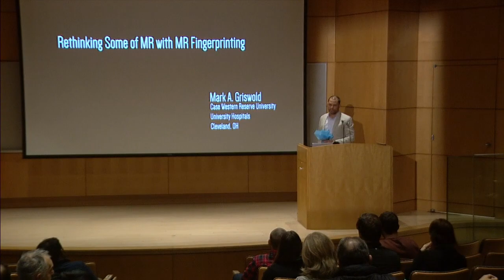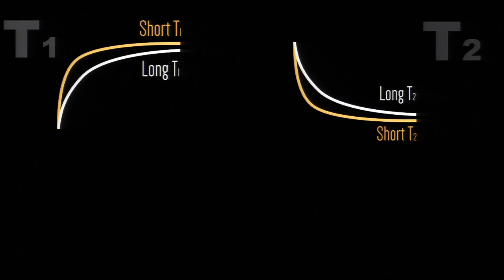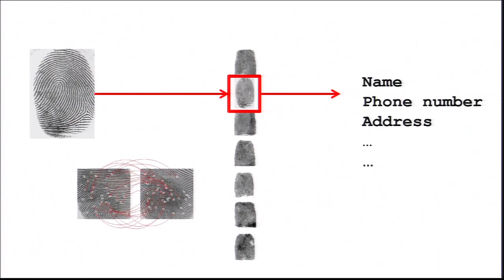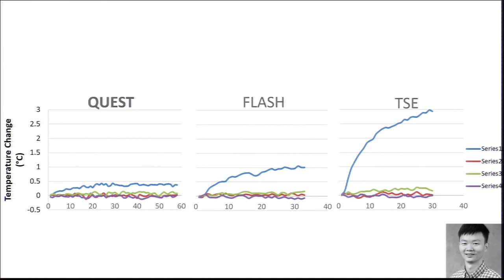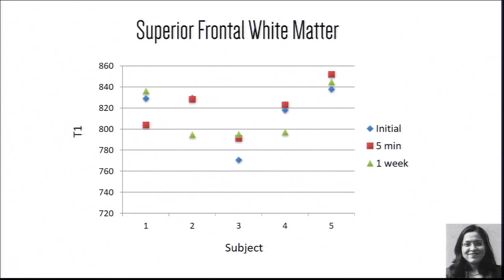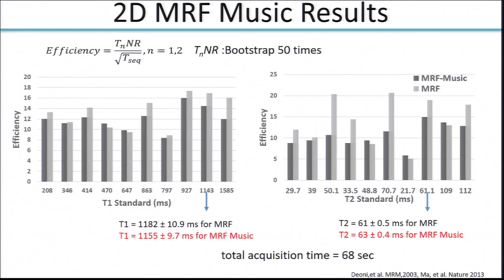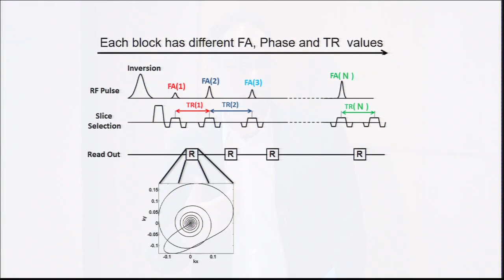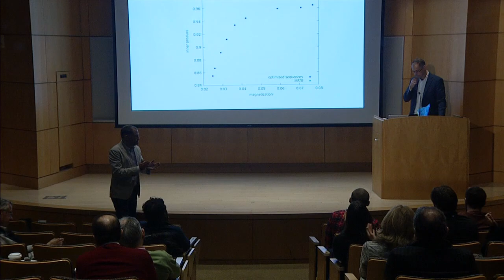Neural Prosthesis Seminar - Mark Griswold, PhD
Presented by: Cleveland FES Center and Case Western Reserve University Department of Radiology